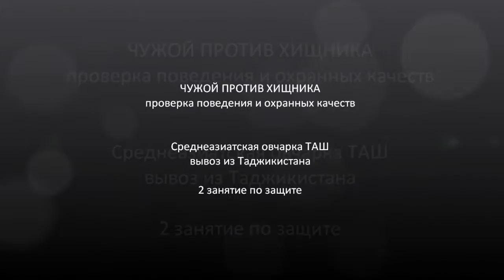САО Таш работа на привязи Чужой против хищника